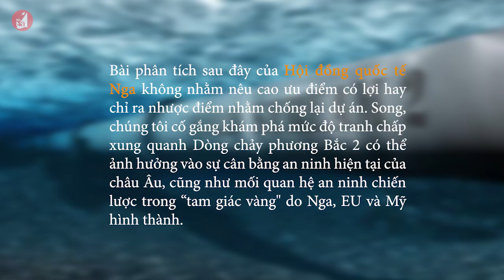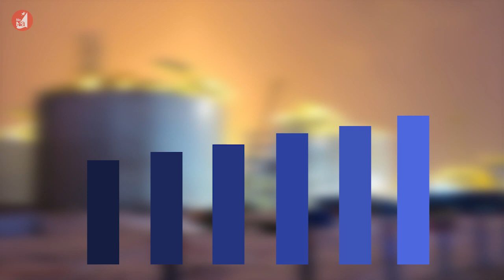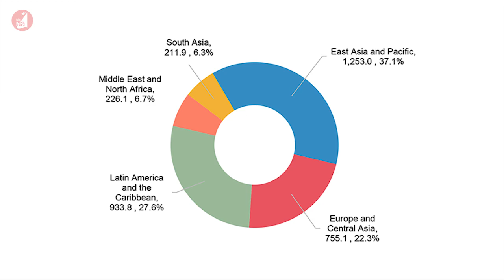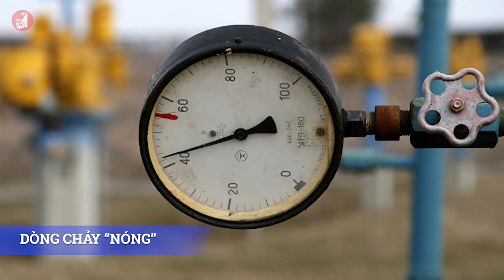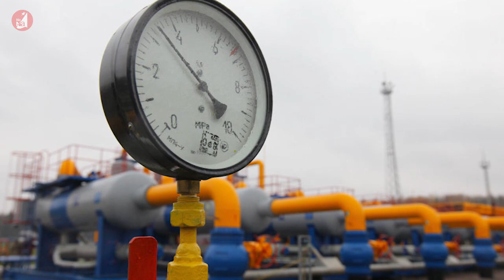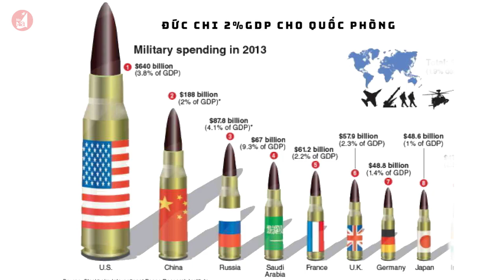Dòng chảy phương Bắc 2 - dự án gây tranh cãi nhất thế giới?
Dự án đường ống dẫn khí “Dòng chảy phương Bắc 2” (Nord Stream 2) là chủ đề luôn gây ra các cuộc tranh luận sôi nổi trong suốt quá trình xây dựng. Nó còn được xem là dự án gây tranh cãi nhất thế giới. Những ưu và nhược điểm được bộc lộ rất nhiều trong cả cộng đồng và là trung tâm của các cuộc tranh cãi chính trị trong vài năm qua.

“Dòng chảy phương Bắc 2” được đưa ra giữa hàng loạt các ý kiến và tuyên bố hùng hồn của các nhà lãnh đạo của Đức, Nga, Mỹ và Liên minh châu Âu. Khởi động là dự án kinh tế, nay “Dòng chảy phương Bắc 2” đã trở thành nguyên nhân chính gây ra cuộc xung đột chính trị, diễn ra trong bối cảnh đặc biệt được đánh dấu bởi căng thẳng gia tăng giữa Nga và phương Tây, các cuộc đụng độ quân sự vẫn tiếp diễn ở phía Đông Ukraine, cũng như những tranh cãi về Crimea.

Những yếu tố này càng lôi cuốn và tạo nên xu hướng quá tập trung vào các khía cạnh chính trị và an ninh của Dòng chảy phương Bắc 2. Do đó, dự án đã gắn liền với những tác động chiến lược sâu rộng. Phản ánh các ý kiến của giới chính trị gia và chuyên gia ở cả hai bờ Đại Tây Dương, truyền thông phương Tây đã không ngần ngại chỉ trích việc xây dựng đường ống dẫn khí từ Nga sang Đức là xâm phạm lợi ích của Tổ chức Hiệp ước Bắc Đại Tây Dương (NATO) trong khu vực, làm ảnh hưởng đến sự thống nhất, đoàn kết của các quốc gia châu Âu. Thậm chí, các đường ống dẫn khí cũng đã được cáo buộc như đặt nền tảng cho cuộc tấn công của quân đội Nga vào khu vực châu Âu.